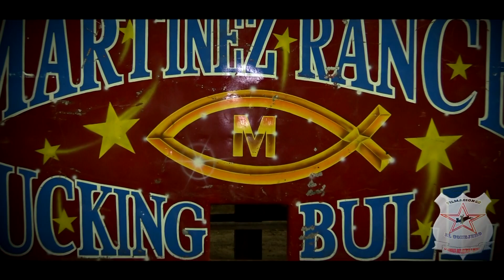POR POCO LE QUEBRA EL BRAZO DEL GOLPE!!! MARTINEZ RANCH EN EL GRULLO 2020